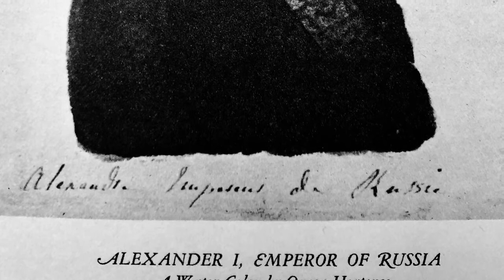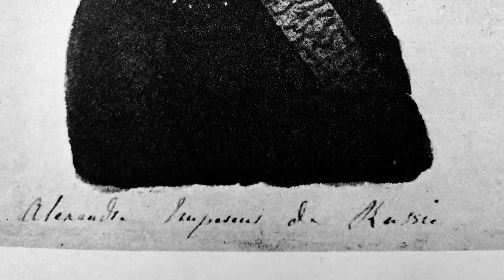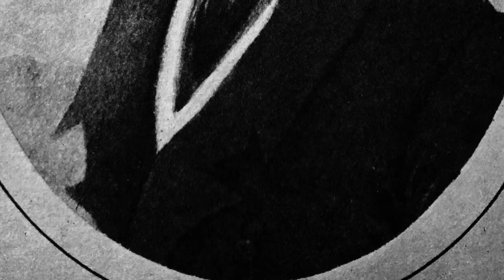Napoleon’s Memoirs told to Las Cases, 140-181.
Napoleon talks about when he realized he might become a player on the world’s stage.The memoirs so far are available here.